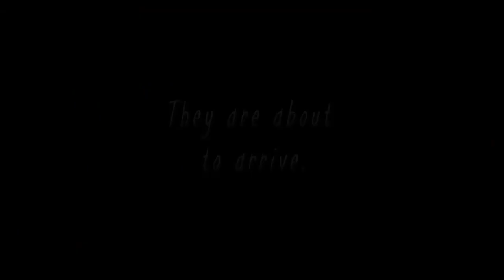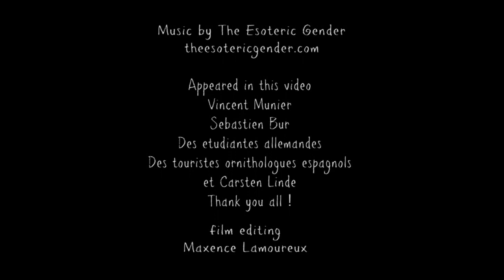Frogs on the roof, film trailer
Sweden, end of September. Cranes gather to prepare for the autumn migration. A team of young filmmakers decided to follow them during their entire journey. Through Germany, France and Spain, they take us with them in an unpredictable road movie. They meet on their way characters whose lives are regulated by the migration of the largest bird in Europe. We then discover how much cranes keep on enriching man's inner world. Astounding landscapes drag us through colourful atmospheres. The journey invites our minds to escape reality.
 Film by Louise Maurice, Rodolphe Bonneau, Arnaud Devroute, Maxence Lamoureux And Remi Laugier